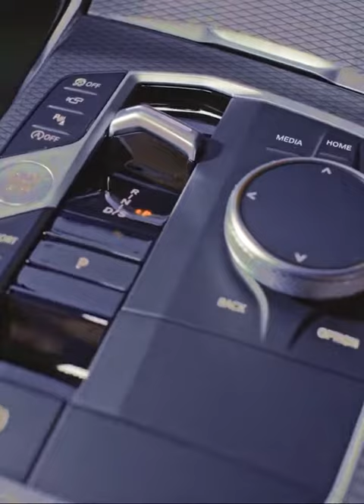2023 BMW 330i – Driving, Exterior and Interior 1080p